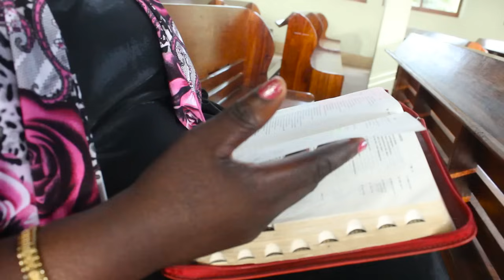Upendo Nkone - NIKAE MIGUUNI PAKO (Oficial Video)